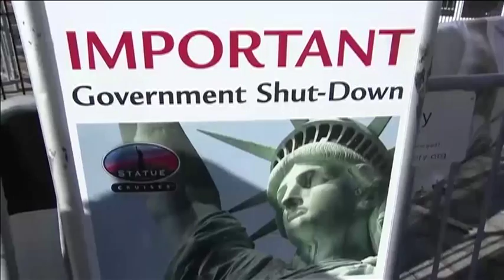Back to work for Guam's federal employees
It's back to business as usual for Guam's federal workforce today. The Senate early Tuesday morning Guam time passed a Continuing Resolution to fund the government for another three weeks, ending the shut down that began over the weekend. This means many non-essential employees who were furloughed can return from the brief stoppage in work.